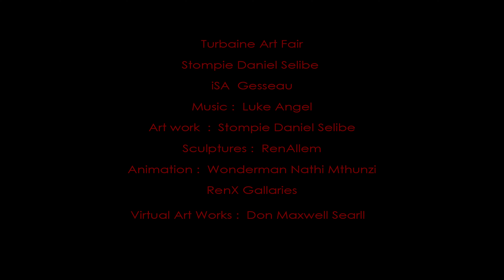MAX TAF 16D